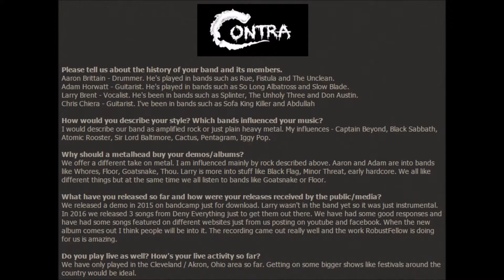Contra (Stoner Heavy Metal from USA) - INTERVIEW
May 2017